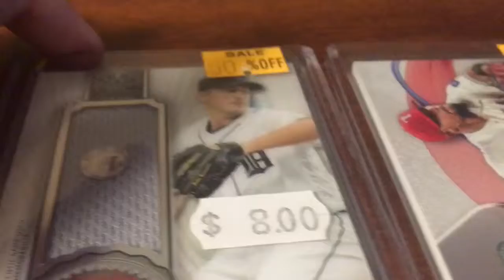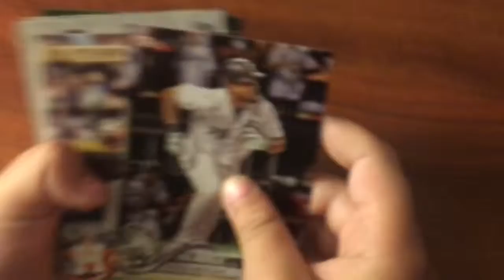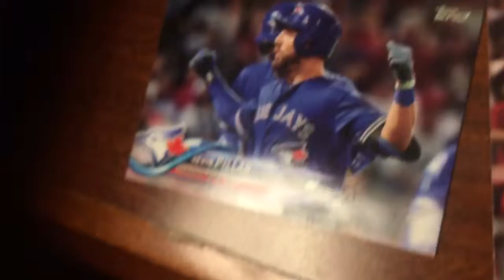Great baseball cards at card shop by San Francisco with my brother.